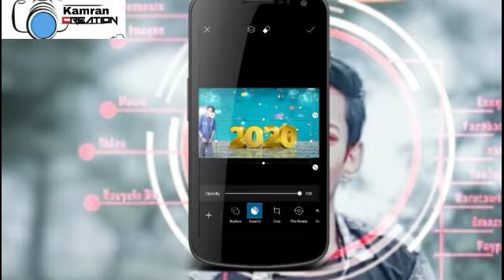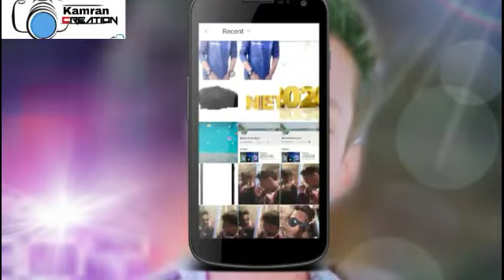Happy new year 2020 photo editing/Md Kamran alam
Aap log ko esi trah ka photo bana hai to